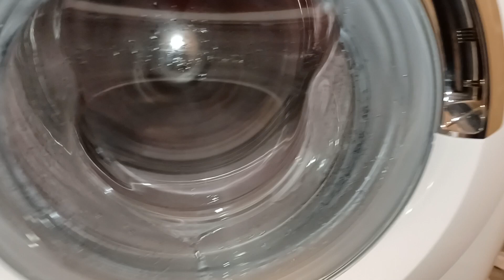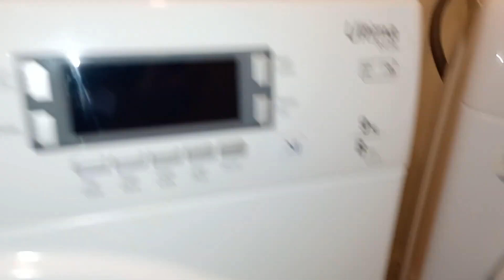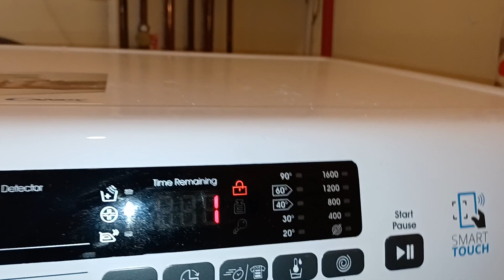Candy Washing Machine - Synthetics 60 - Final spin- Tea Towels